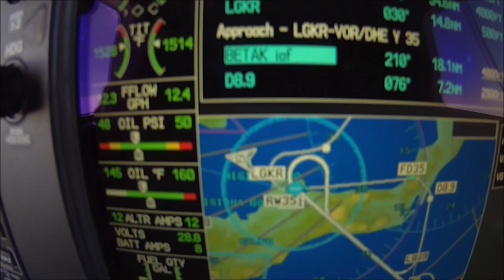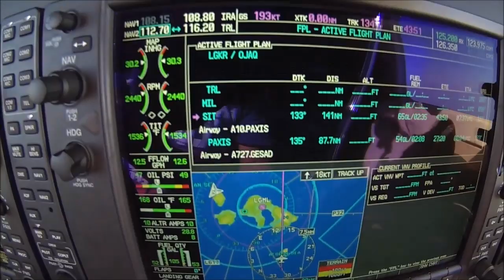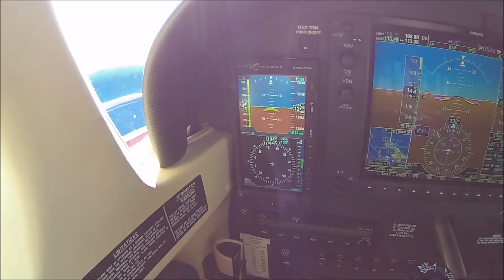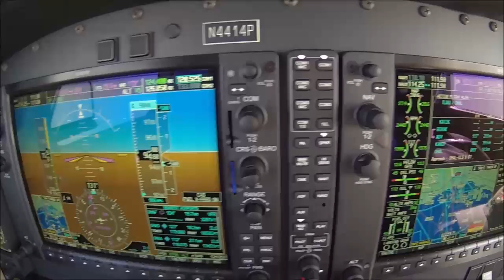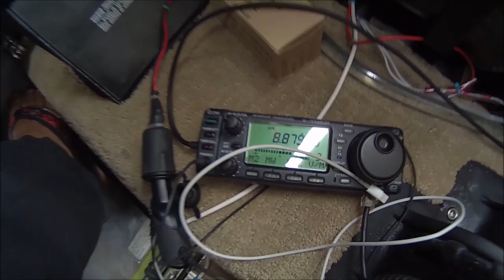Seneca V Ferry Flight Pt 2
Florida To India ferry Flight